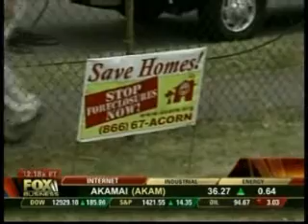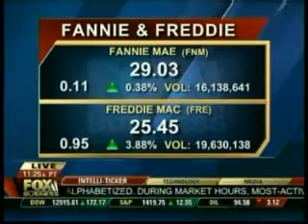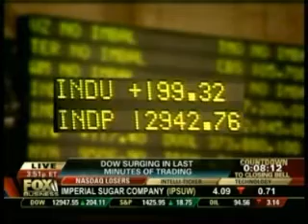Schiff FBN-11-27-07 [Flashback]